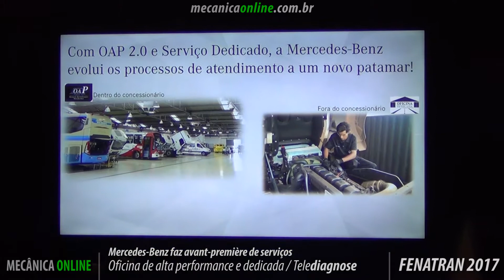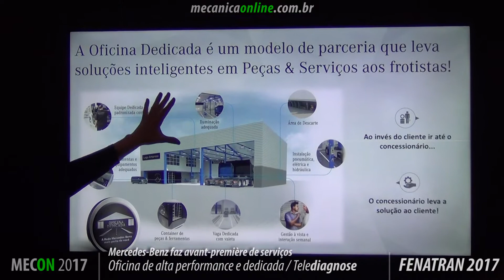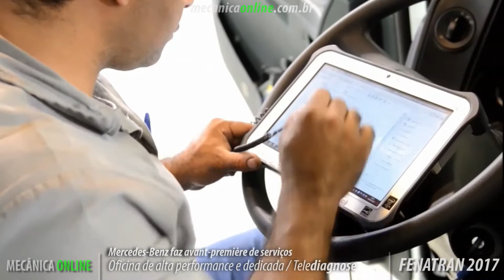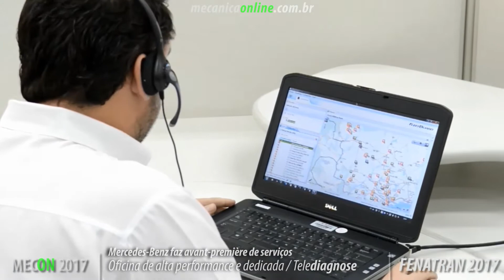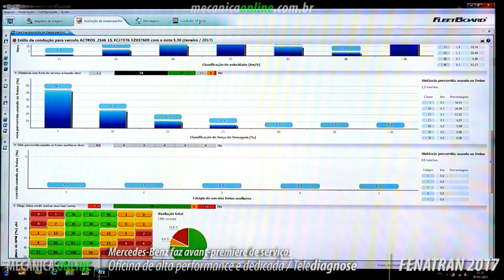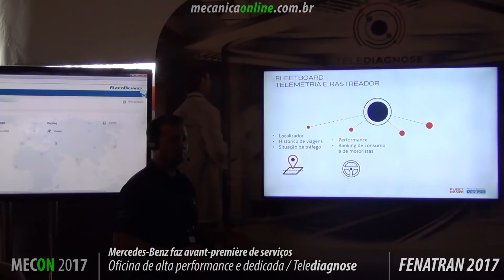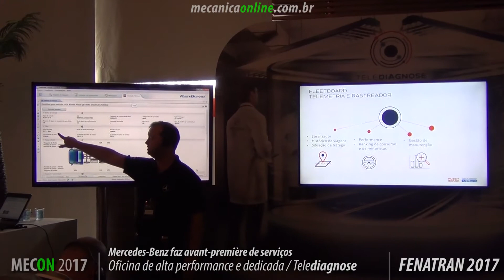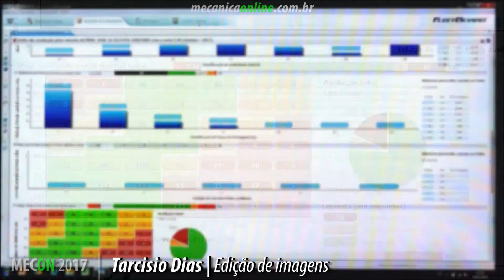Mercedes-Benz - Oficina de Alta Performance, serviços dedicados e Telediagnose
Hora de saber mais sobre as novidades que a Mercedes-Benz vai destacar na FENATRAN 2017. Confira nesta matéria:
• Telediagnose – nova funcionalidade do Fleetboard identifica falhas durante a operação e aciona gestor da frota para propor solução;
• Oficina de Alta Performance (OAP 2.0) – garante mais eficiência nos serviços prestados nos concessionários em menor tempo possível;
• Serviços Dedicados – asseguram melhor TCO (custo operacional total) e máxima disponibilidade dos veículos.